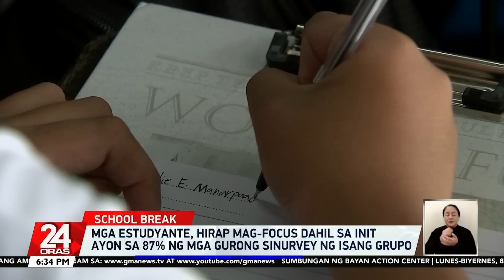Sen. Gatchalian, isinusulong ang pagbabalik ng school opening sa Hunyo at break sa... | 24 Oras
Sen. Gatchalian, isinusulong ang pagbabalik ng school opening sa Hunyo at break sa tag-init

Umabot na sa Senado at DepEd ang diskusyon sa kung dapat bang ibalik sa dati ang pasukan at bakasyon ng mga estudyante.

Sa gitna 'yan ng init ng panahon na tinitiis ngayon ng mga pumapasok sa klase. Pati ilang guro, umaaray! Hirap daw mag-focus ang mga estudyante at dumarami ang mga absent.

24 Oras is GMA Network’s flagship newscast, anchored by Mike Enriquez, Mel Tiangco and Vicky Morales. It airs on GMA-7 Mondays to Fridays at 6:30 PM (PHL Time) and on weekends at 6:00 PM.